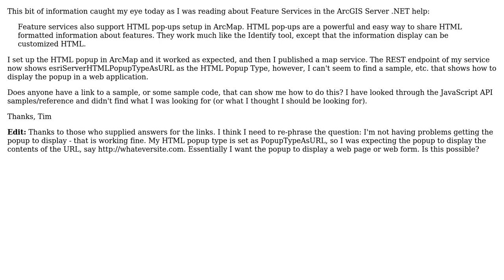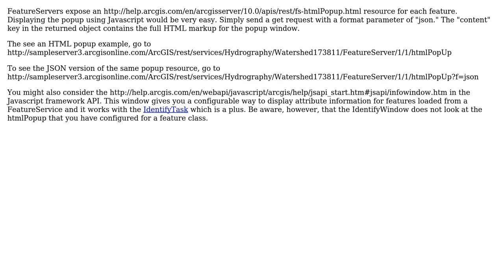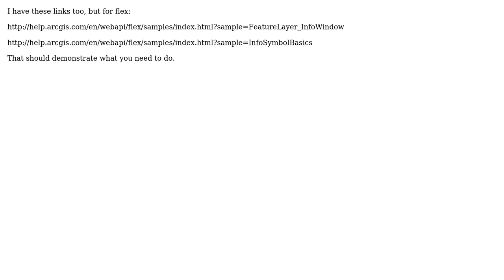GIS: Displaying HTML popups for feature service (3 Solutions!!)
GIS: Displaying HTML popups for feature service

With thanks & praise to God, and with thanks to the many people who have made this project possible! | Content (except music & images) licensed under CC BY-SA | Music | Images & others | With thanks to user Timothy Michael user Ray Vernagus user nmtoken user Hairy and the Stack Exchange Network Trademarks are property of their respective owners. You are responsible for your own actions.